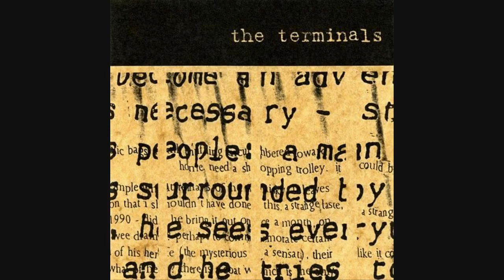The Terminals - Mekong Delta Blues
The Terminals - Mekong Delta Blues from Little Things (1995)